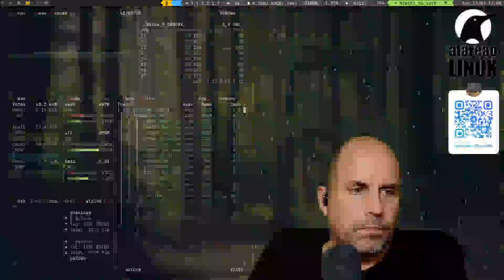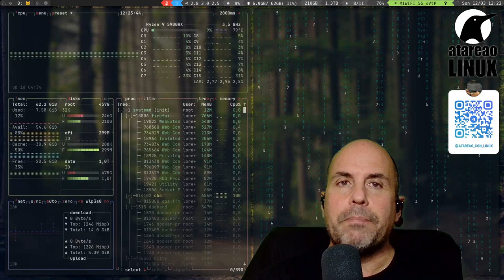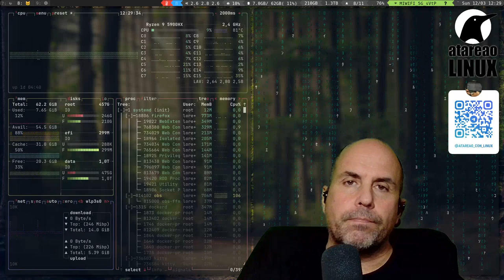471 - Cinco errores comunes a evitar en Linux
El uso de linux conlleva un aprendizaje, lo mismo que sucede con cualquier otra tecnología, o con cualquier otro aspecto de la vida. Sin embargo, somos muy dados a poner en marcha la maquinaria y lanzarnos a utilizarla sin abrir si quiera el libro de instrucciones. Esto, en el caso de Linux, tienes sus ventajas y, por su puesto sus inconvenientes. Una de las grandes ventajas es que a base de errores es como mejor se aprende. El inconveniente mas grande, por supuesto, es que puedes terminar por llevarte por delante la máquina, y tener que reinstalar todo el sistema operativo. Aunque, como digo, en el caso de Linux, no es tanto problema.